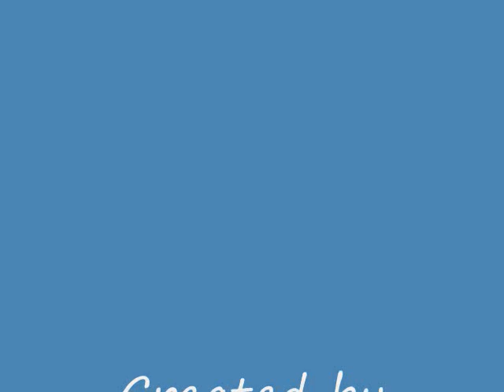Tribute To The Marines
Future Marine